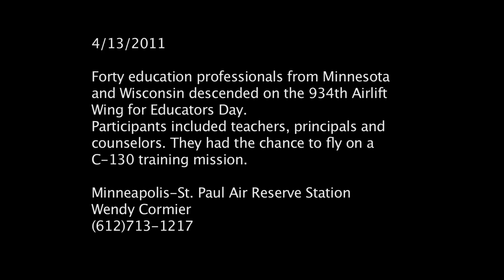Educator's Flight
Forty education professionals from Minnesota and Wisconsin descended on the 934th Airlift Wing for Educators Day, April 13, 2011.

Participants included teachers, principals and counselors. They had the chance to fly on a C-130 training mission.

Minneapolis-St. Paul Air Reserve Station
Wendy Cormier
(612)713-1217